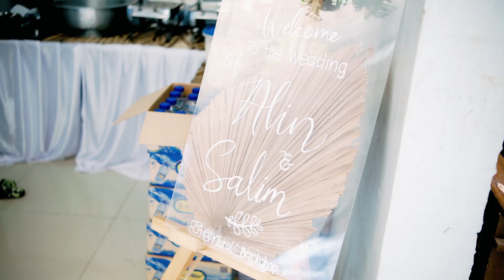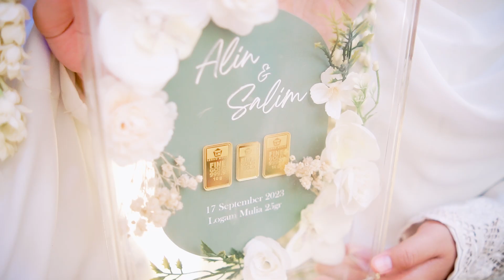CInematic Wedding Alin & Salim Intimate weddung Rumah | Sony A6400 by NTA WEDDING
Video ini merupakan salah satu Colaborasi saya bersama Vendor Ntawedding
directed & edited by ntacreator

►  SOFTWARE & EDITING :
✅ Davinci resolve

► THE GEAR I USE:
✅ Sony A6400
✅ Viltrox 23mm
✅ Mavic mini